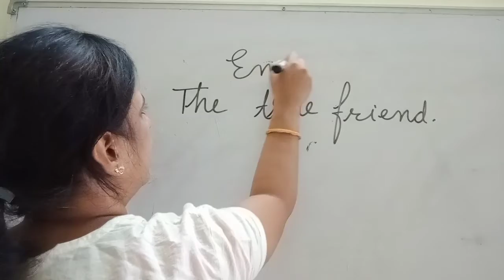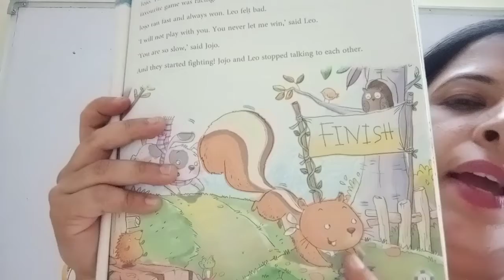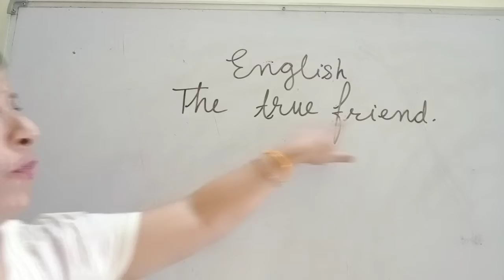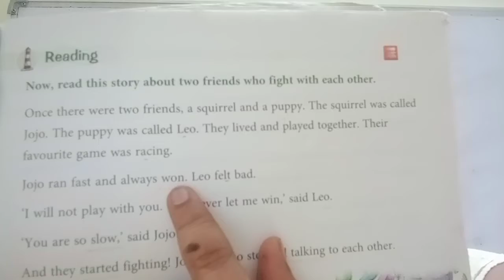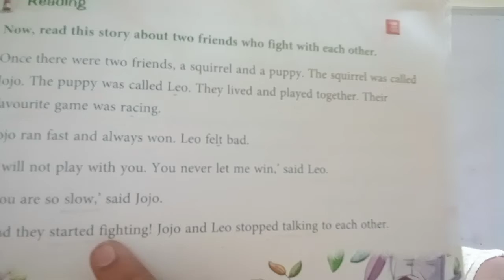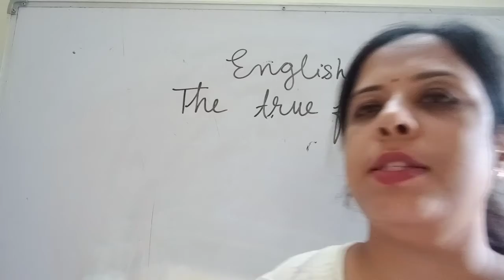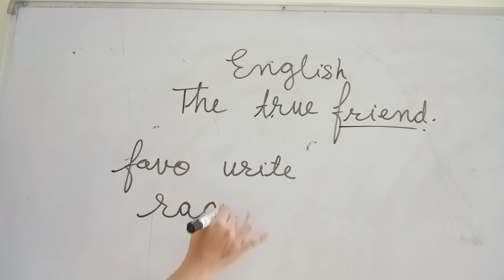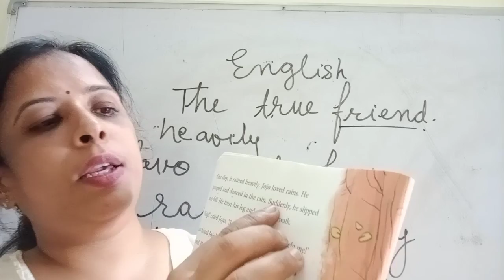class 1 English ch 3